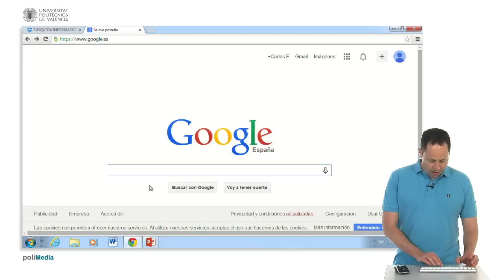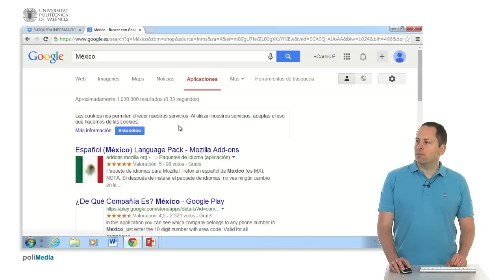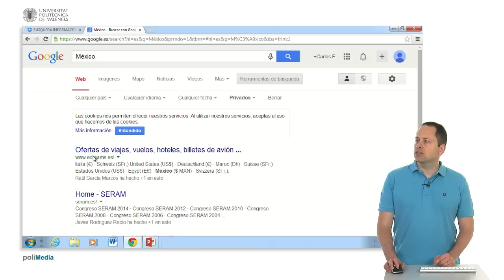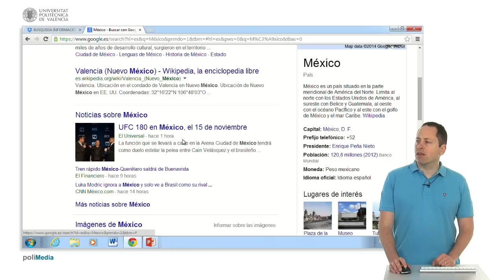La barra superior de Google| UPV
Título: La barra superior de Google

Descripción automática: En este video se explica la funcionalidad de la barra superior de Google, una herramienta de búsqueda que ha cambiado de posición y contenido con el tiempo. Se muestra cómo realizar búsquedas en distintas categorías disponibles como imágenes, mapas, noticias, vídeos, shopping, vuelos y aplicaciones.

Se destaca la posibilidad de filtrar resultados por diversos criterios: país, idioma, fecha y la opción "Verbatim" para buscar frases exactas. Además, se comenta que si se está conectado a cuentas de Google, los resultados pueden ser personalizados, incluyendo información de contactos. Esto puede ser modificado para ver resultados generales.

La barra incluye herramientas avanzadas que permiten especificar la búsqueda y un filtro que, una vez establecido, afecta a las búsquedas subsiguientes. También se puede modificar la ubicación para obtener resultados locales de diferentes áreas y se enfatiza la personalización de resultados basados en el historial de búsqueda de la cuenta de Google. El video concluye reiterando la utilidad de la barra para acceder a búsquedas avanzadas en Google.